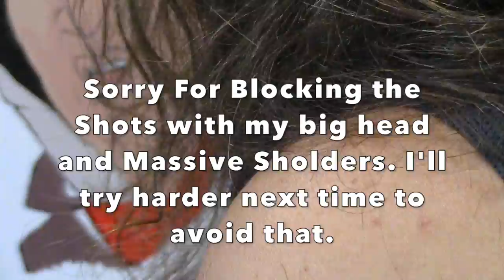PAINTING-The Best 2 Characters From Independence Day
Surrogate Eddy Spagetty hops a train from new Jersey to Maine. While in the boxcar he creates a painting celebrating the film Independence Day. Highlighting the films two best characters.